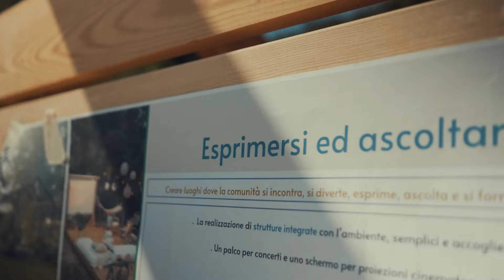Campo NUG - Welcome!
We are ready for the inauguration of CAMPO NUG!
The new park planted in Castenedolo BS, the new headquarters of the Campo NUG APS association.
Find out what the New Generative Humanity will be like.
Participate!